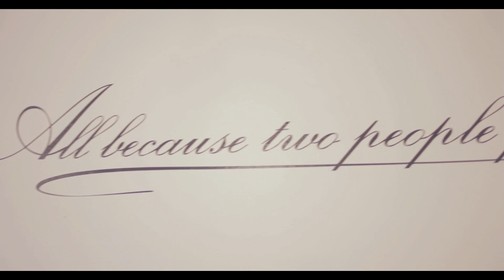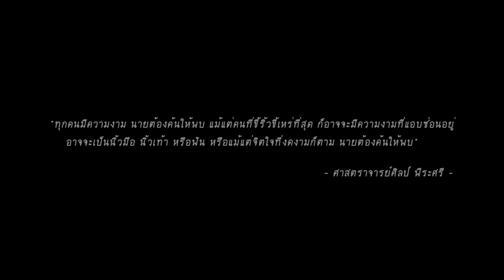My Mind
ภาพยนตร์สั้น หัวข้อ "ศาสตราจารย์ศิลป์ พีระศรี"
ผลงานของนักศึกษาคณะเทคโนโลยีสารสนเทศและการสื่อสาร
สาขานิเทศศาสตร์ เอกวิทยุและโทรทัศน์
ขั้นปีที่3 มหาวิทยาลัยศิลปากร